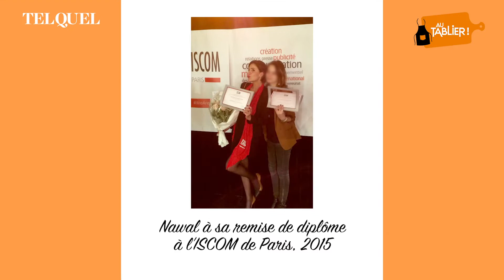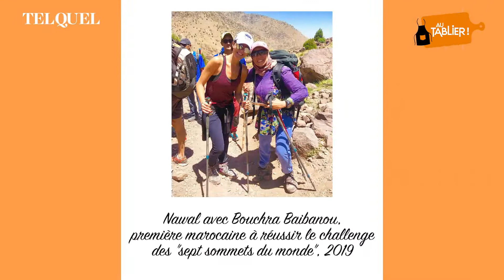Nawal Sfendla, alpiniste, passe "Au Tablier !"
Nawal Sfendla, l'alpiniste à la conquête des 7 plus hauts sommets du monde, descend de ses montagnes ⛰ pour rejoindre la cheffe Rim Chami dans sa cuisine.
Ensemble, elles vont préparer une salade au poulet, au quinoa et à l'avocat 🥑, le fruit préféré de Nawal pour booster son métabolisme et poursuivre son ascension.

En partenariat avec Huilor